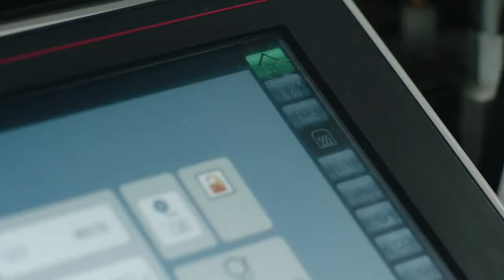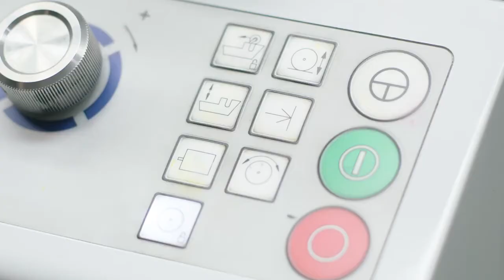Лесна и бърза инсталация на ротационна ситопечатна секция на MarkAndy Performance P7E Screen station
Лесната и бърза инсталация на ротационната ситопечатна секция SPG Prints, може да бъде направена за минути във вашата печатница, от вашите оператори - не са необходими специални инструменти или умения. Добавете стойност към своите флексо етикети, без да жертвате скорост или качество.